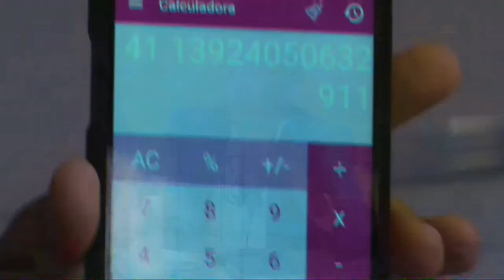Luis Abinader es la prueba que se debe de dejar el estado de emergencia dice Jer Yan Lantigua